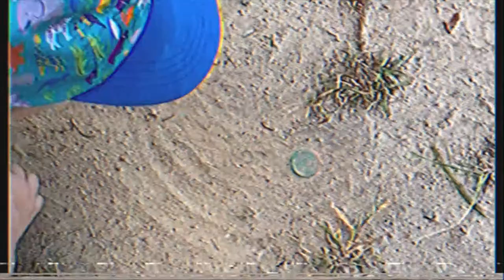The Cup Cap! - VLOG # 55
This weeks vlog is 2 outside adventures with my son! Enjoy!